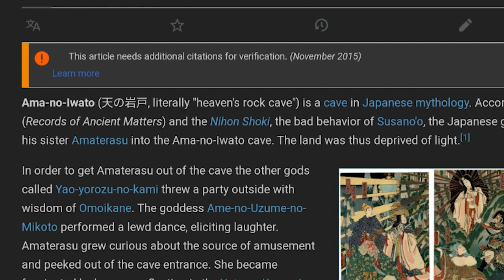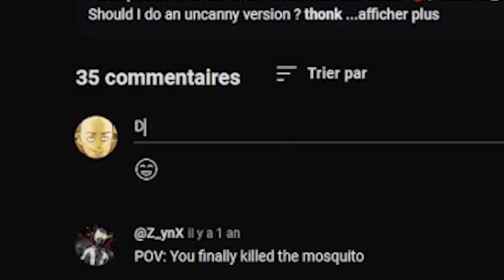Les 9 CUBES de GOD et sa Résurrection | One Punch Man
Aujourd'hui grosse théorie sur One Punch Man, God, Blast, les Cubes... bref tout quoi !

Algorithme ? saitama,onepunchman,saison 3,god,blast,genos,anime,one punch man